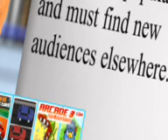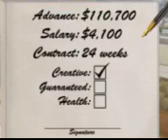How I'm A Champion In Wrestling Revolution | MDICKIE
Shoutout to MDICKIE